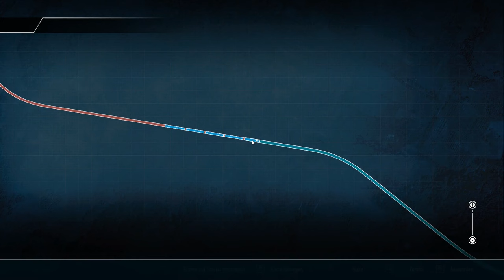Train Sim World 4 - Es Weihnachtet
🎮Ein Let´s Play mit Taunus_LP | Train Sim World 4🚂
»Train Sim World 4«
Eisenbahnsimulation von Dovetail Games [2023]